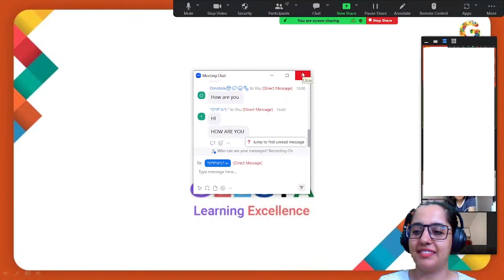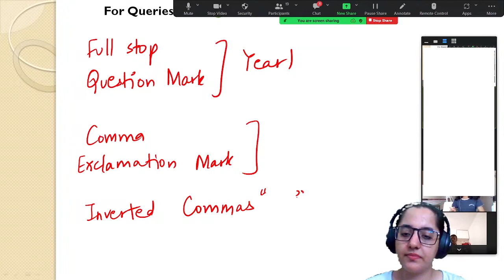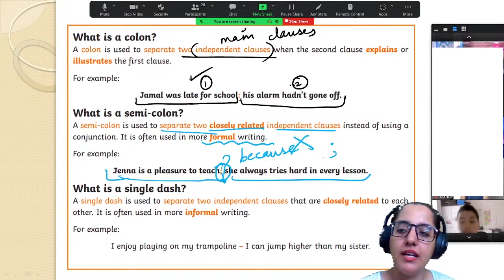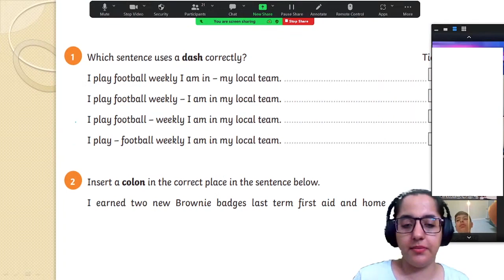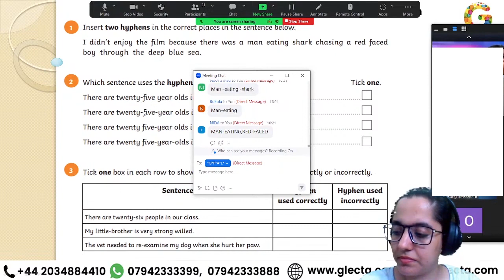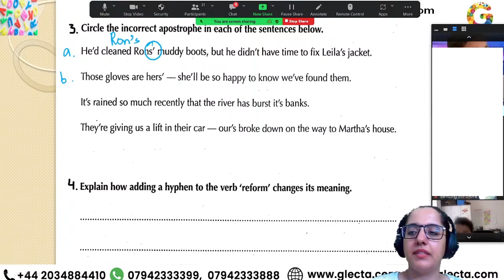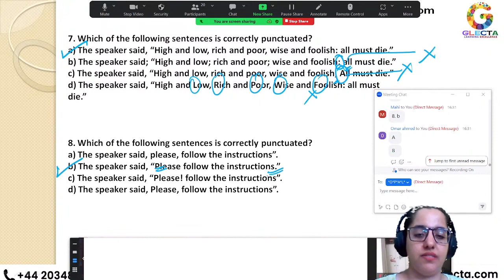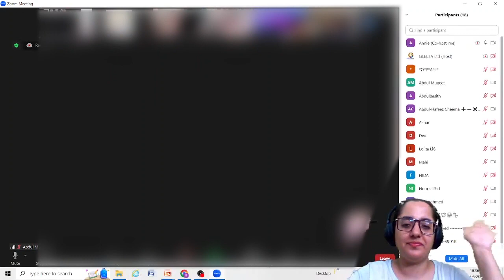Free Live English Session For 11 Plus | Punctuation | Glecta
Are you looking to ace the 11-plus exam? Join our live English session and get the best tips & tricks to understand Punctuation ! Our experienced tutors will help you build a strong foundation in the 11-plus topics and give you step-by-step guidance toward success. Don't miss this chance to get ahead of the competition.
Thus this will be a triangulate process: We maintain weekly records of our student's performance accessible to parents. i.e. you are now a direct participant in the learning process.

Sincere Thanks,
GLECTA Team